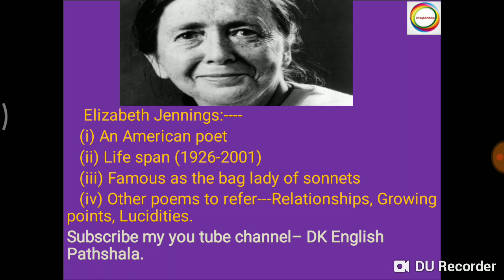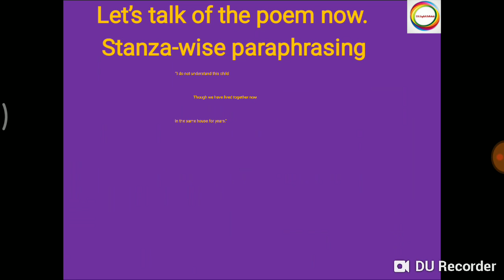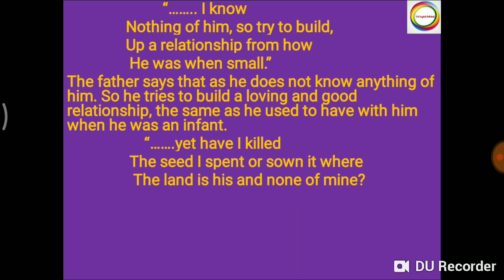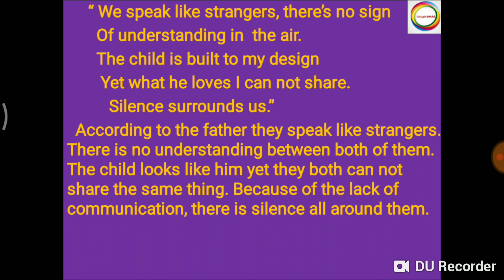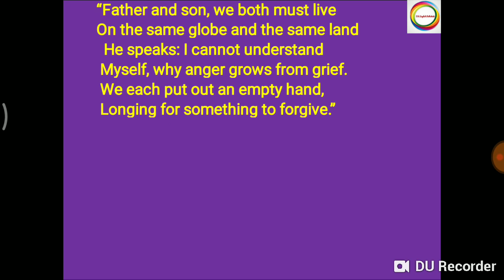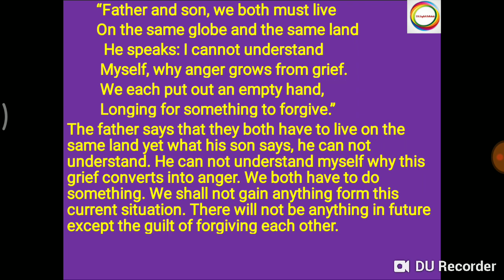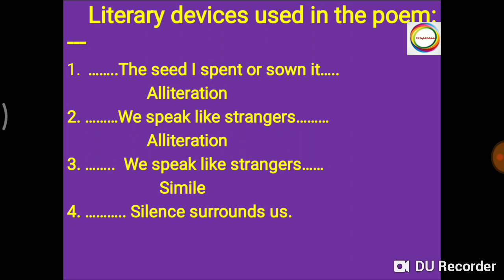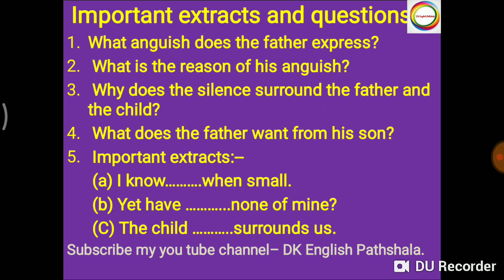Father to son by Elizabeth Jennings| Class XI English core| CBSE Hornbill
The video presents the explanation of the poem FATHER TO SON by Elizabeth Jennings in a very easy language. The explanation includes the important questions, extracts and literary devices.